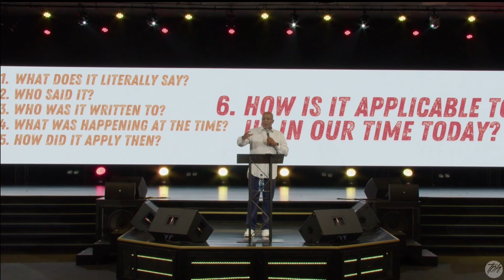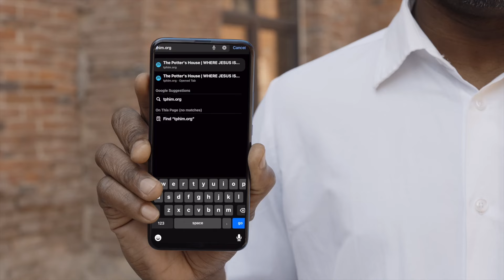"Make Room For More" Bishop Vaughn McLaughlin